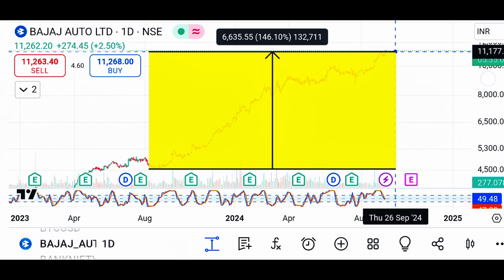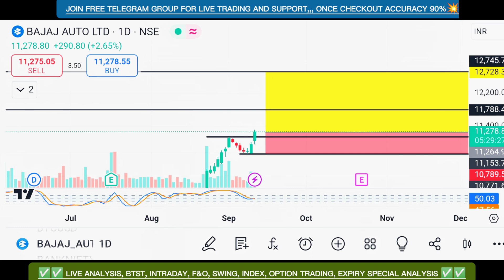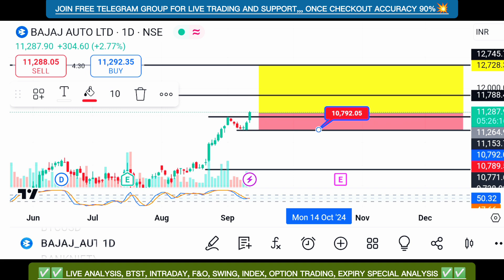Bajaj Auto Share Latest News ✅ Bajaj Auto Share Target 🎯Big Upmove Expected 🤑💯 Swing Opportunity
Join Free Telegram Group For Live Trading And Support 💯✅

________________________🔥🔥🔥STOCK TARGET  🔥🔥🔥________________________

👇👇👇 Groww
 Click below if you want to open account in Groww👇